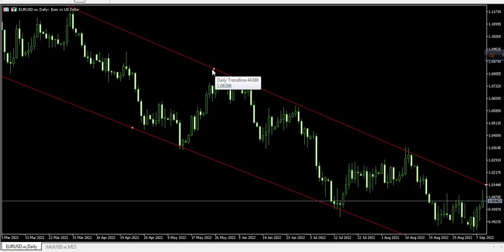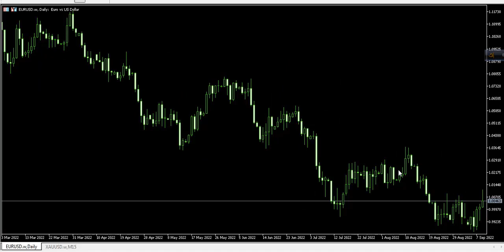EUR-USD সাপ্তাহিক এনালাইসিস ১৭ সেপ্টেম্বর 2022 পর্যন্ত, Weekly Technical Analysis EUR Dollar, Forex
Category